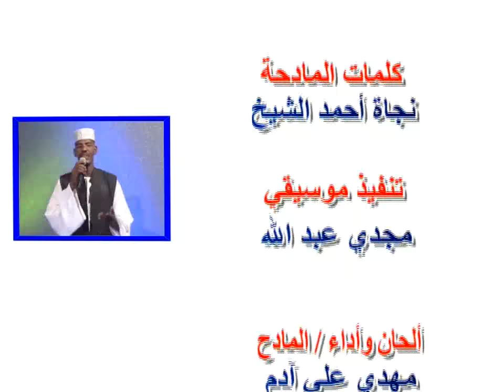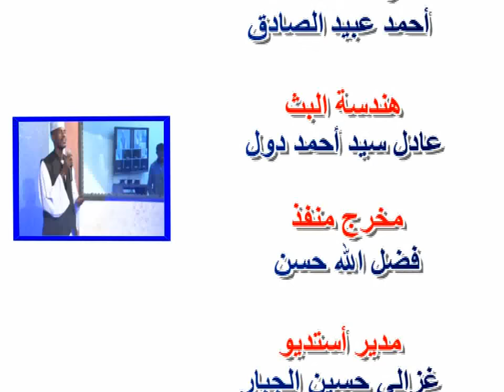يا رسولنا ويا عزنا مهدي علي آدم جديد2022